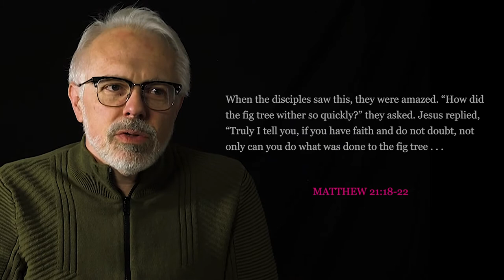Fruitless : Monday Devotional // Holy Week 2022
Early in the morning, as Jesus was on his way back to the city, he was hungry. Seeing a fig tree by the road, he went up to it but found nothing on it except leaves. Then he said to it, “May you never bear fruit again!” Immediately the tree withered. When the disciples saw this, they were amazed. “How did the fig tree wither so quickly?” they asked. Jesus replied, “Truly I tell you, if you have faith and do not doubt, not only can you do what was done to the fig tree, but also you can say to this mountain, ‘Go, throw yourself into the sea,’ and it will be done. If you believe, you will receive whatever you ask for in prayer.” (Matthew 21:18-22)